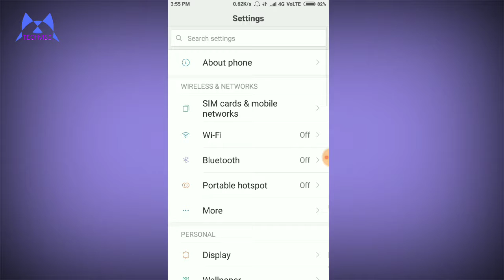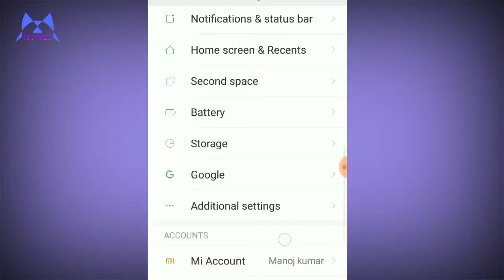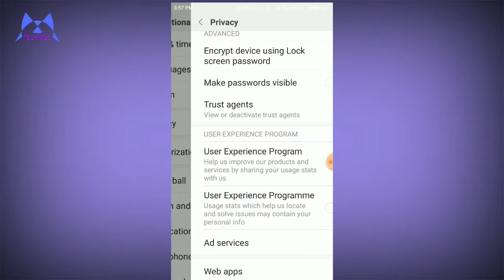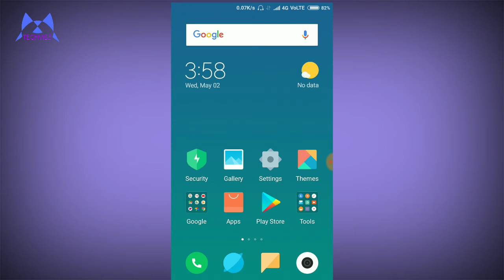🔥Fast charging battery, backup long time🔥battery drain issue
Hi friends in this video like to how to solve battery Darin issue